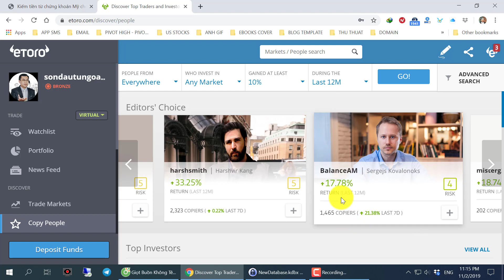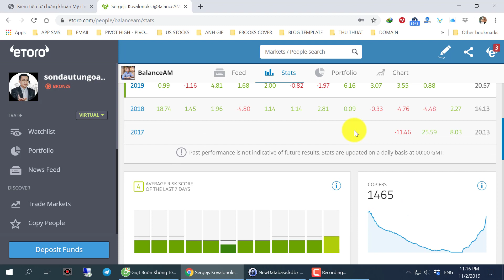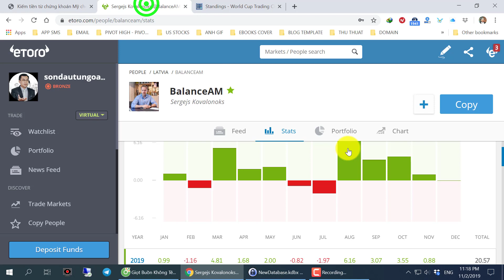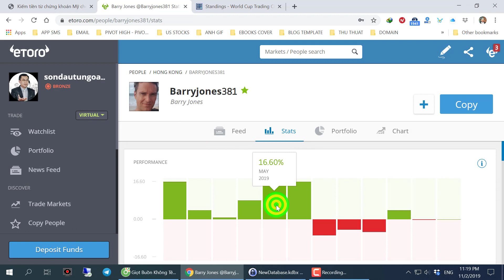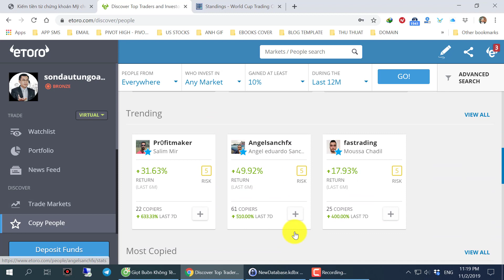Cách copy lệnh từ những chuyên gia hàng đầu thế giới trên Etoro